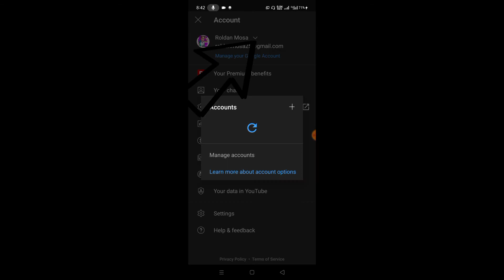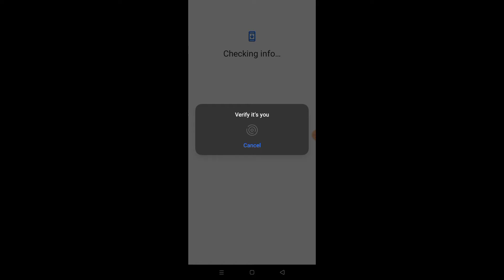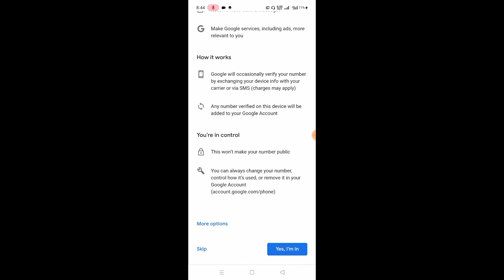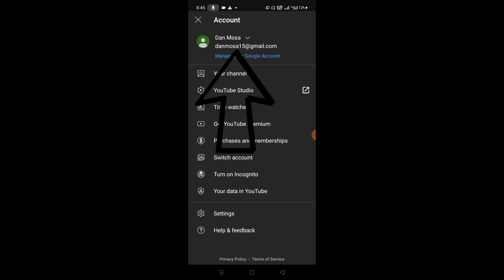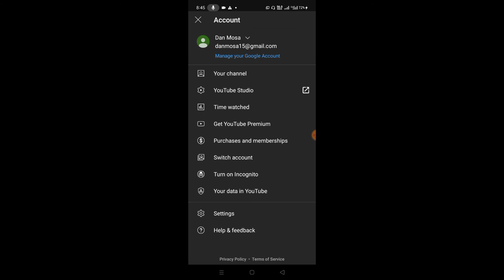PAANO GUMAWA NG MARAMING GMAIL ACCOUNTS | NO NEED CP NUMBER TO VERIFY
GUSTO NIYO MAGKAROON NG MARAMING GMAIL ACCOUNTS NA DINA KAILAINGAN NG CP NUMBER?  PANOORIN NIYO ITONG VIDEO NATO PARA MALAMAN NIYO KUNG PAANO GAWIN ARAT NA!

AND DON''T FORGET :

BELL PARA LAGI KAYONG UPDATED SA MGA VIDEOS KO